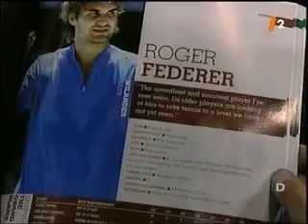2006 Australian Open 4T - Federer vs Haas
Get to know the GOAT with numbers!